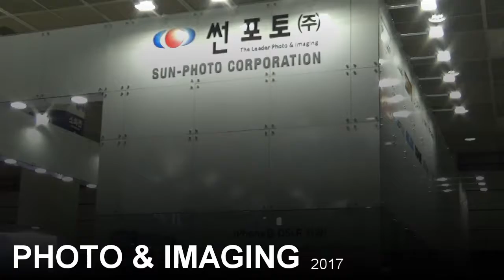SECCED TRIPOD - PHOTO & IMAGING 2017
SECCED TRIPOD  영상입니다.